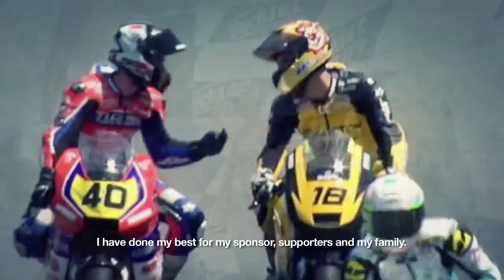PETRONAS Motosports Talent Development Initiatives - Hafizh Syahrin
PETRONAS has involved in motosports in over two decades through various activities, in the domestic, regional and international level. While PETRONAS motosports activities meet business and commercial objectives, the corporation is also involved in talent development initiatives, which includes support for young talented Malaysian in two and four-wheel racing categories. Here is the story for Hafizh Syahrin, our rider for PETRONAS Syntium Moto Yamaha Raceline.